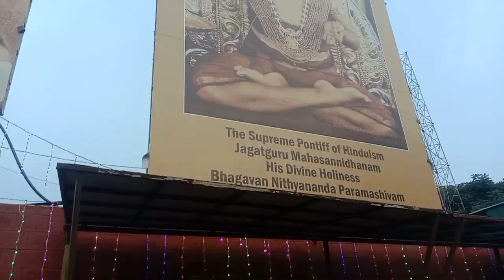தீபத்தன்று கிரிவல பாதையில் இருக்கும் நித்தியானந்தா ஆசிரமத்தில் பக்தர்கள் புகைப்படம் எடுத்துக்கொண்ட